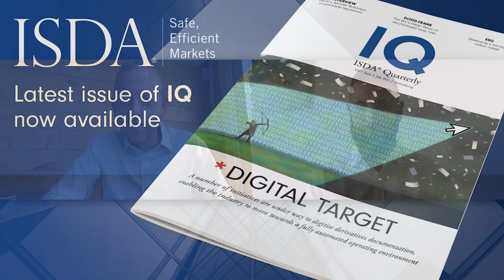ISDA: Introduction to the 2021 ISDA Interest Rate Derivatives Definitions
Jonathan Martin, senior director, market infrastructure and technology at ISDA, talks about the recent publication of the 2021 ISDA Interest Rate Derivatives Definitions, the first natively digital product definitions in the derivatives market.

This topic is explored in detail in the July 2021 edition of IQ magazine